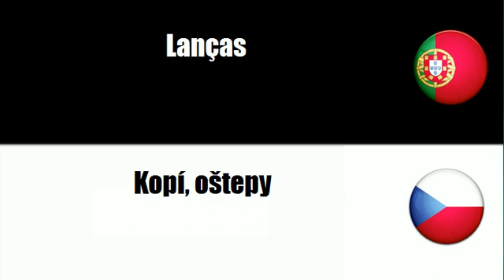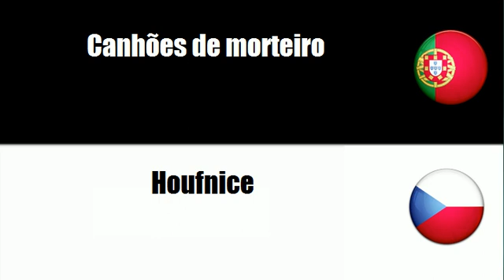Português+Tcheco = Armas diversas